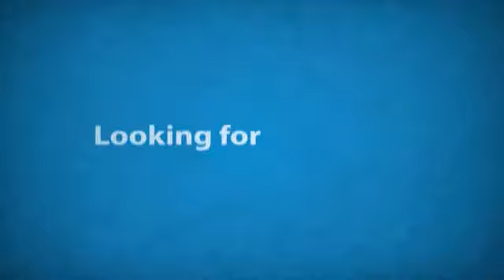Greg Curtis on Assimilation in a Fast Growing Church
Hey, everybody, and welcome back to the unSeminary podcast. Thank you so much for taking the time to listen to today’s interview. We have Greg Curtis with us today, from Eastside Church in Anaheim, California.

Eastside Church has two locations, one in California and one in Minnesota. Greg  first came to Eastside Church at the age of fourteen and his experience in the youth group there changed his life path and led him into ministry. Greg says the heart of his passion in ministry is connecting people, and he credits Eastside with allowing him to do that. As Eastside's Director of Assimilation, Greg talks with us today about the church's success and how they direct new people to get connected with God and the faith community.

First Step, Next Step, Big Step strategy. // Eastside has a simple church strategy which is essential in moving people from one environment to the next. This is the First Step, Next Step, Big Step strategy. For example, if someone new comes to a weekend service, the First Step the person is lead to take is connecting with God: Jesus is my Lord, and then committing to the church: Eastside is my church. After this First Step there are seven areas a new person will walk through to understand what it means to follow Christ in all areas of their life. Eastside also wants new members to really feel called to Eastside, not just attending it because it’s the church closest to their house or they have a cool worship.

First Step with Gene. // Greg tells us that the answer to virtually every question someone might have about Eastside is “First Step with Gene.” If someone wants to know how to become a volunteer, the answer is “First Step with Gene.” If someone wants to join a connection group or know about Eastside's mission and vision, or learn how to read the bible, they are directed to First Step with Gene. In this program, Senior Pastor Gene Appel presents the people attending with a decision to follow Jesus and experience real life change.

Faith, fun, and friends. // Once people make a decision to follow Christ and go through First Step with Gene, the Next Step is to go through the 7-week training program Eastside has for new believers. At this First Step Experience, Eastside arranges people at tables based on similar backgrounds or areas where they live. This strategy, coupled with a table host who helps facilitate the conversation, enables individuals to really connect with the people at their table and have the chance to get to know them outside of the program. The people at each table discuss questions together, play games and compete with the other tables and most importantly, build relationships. Ultimately the goal is for the people at these tables to bond over the course of 7 weeks and launch into a Connection Group together.

Leave Christ’s footprint on this world with your little footprint. // Eastside reaches beyond their own community to spread Christ’s touch around the world. The church does a lot of work in seven different countries and sponsors over 7,000 children around the world. This is part of the Big Step strategy and helps to unleash compassion through local and global initiatives.

If you’d like to learn more about Eastside, you can visit their website Eastside.com. Greg is also preparing a program called Climbing the Assimilayas to help you find real strategies in your ministry when it comes to assimilation. You can learn more about this at his blog at gregcurtis-assimilation.com.

Episode Highlights

00:43 // Rich introduces Greg Curtis and welcomes him to the show.

01:26 // Greg talks about the history of Eastside Church.

04:26 // Greg talks about Eastside’s strategy.

07:08 // Greg talks about the First Step Experience.

08:22 // Greg talks about the success of First Step with Gene.

11:05 // Greg gives an example showing how they push everything towards First Step with Gene.

13:06 // Greg talks about next steps.

16:05 // Greg offers some outstanding statistics relating to getting people connected to the church.

17:24 // Rich and Greg discuss the different volunteer opportunities.

21:35 // Greg tells us the positive impact they’ve seen when placing table hosts at events.